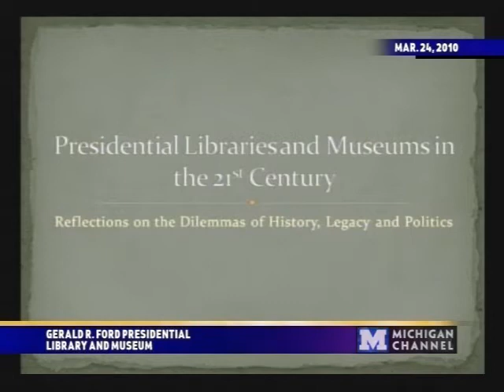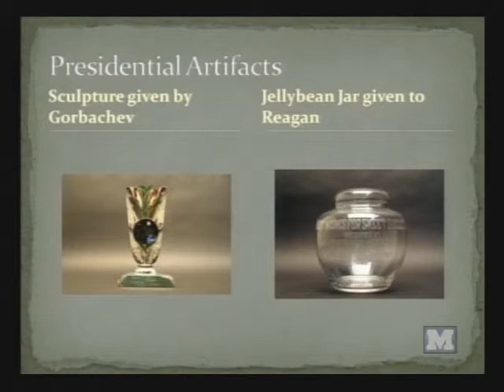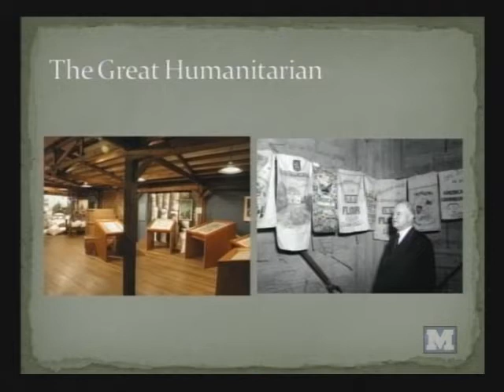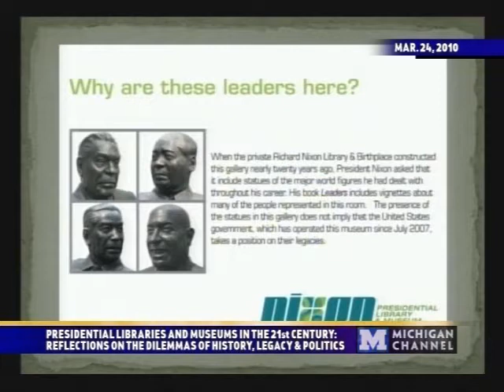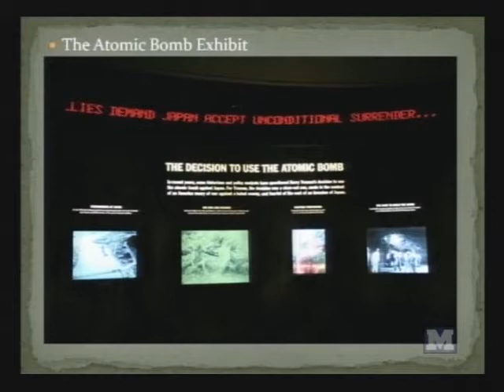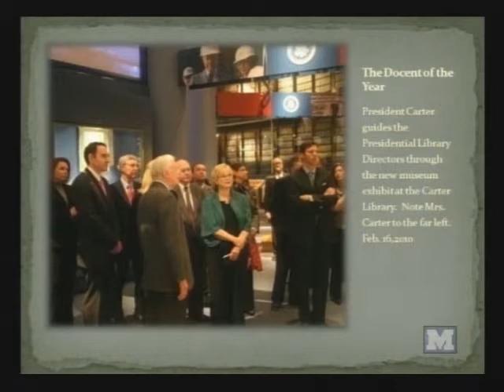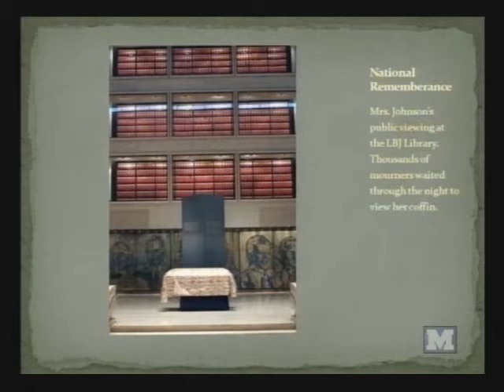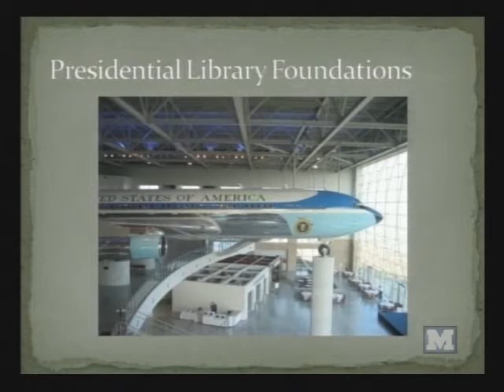Sharon K. Fawcett - Presidential Libraries and Museum in the 21st Century - 03/24/10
Sharon K. Fawcett

"Presidential Libraries and Museums in the 21st Century"